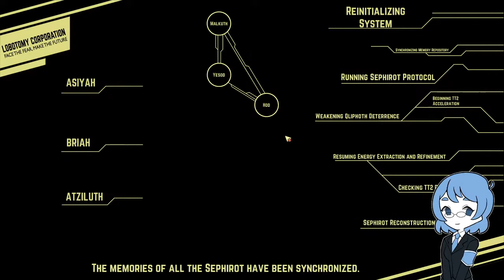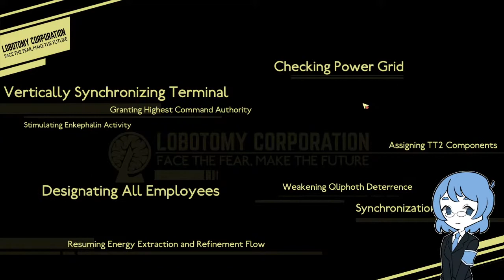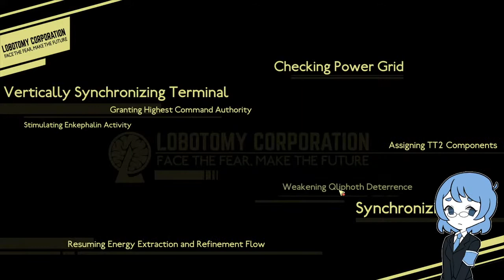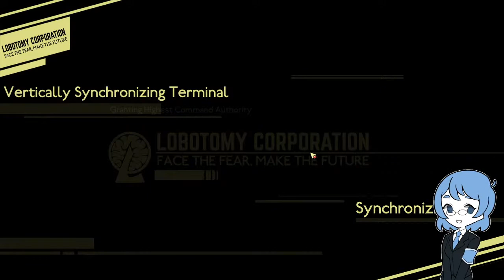[Lobotomy Corporation] Let's Unlock Safety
“Every Abnormality may not have a reason to exist, but they all have a will to persist."

Avatar Software:
だれでもVTuber

Mods:
Basemod
Detailed Work-Related Stats
Minimized Visual Effects

Timestamps
0:00 Start
1:39 Day 12
39:17 Day 13
1:10:18 Day 14
1:55:39 Day 15